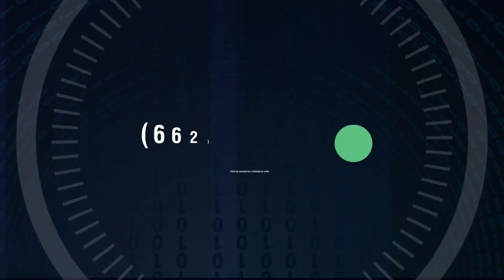No hay cuidado de especies en Hermosillo y urge reforestación con árboles nativos: ambientalistas